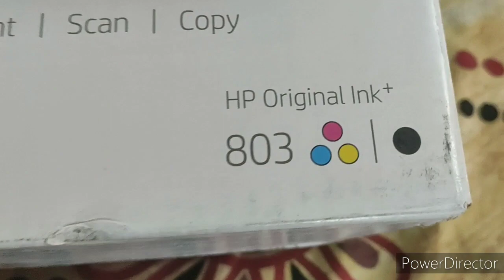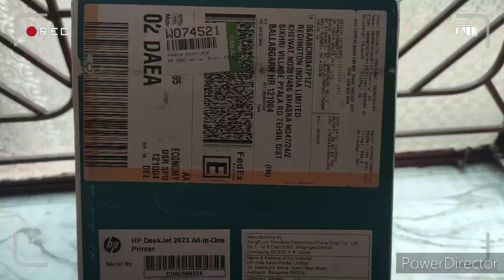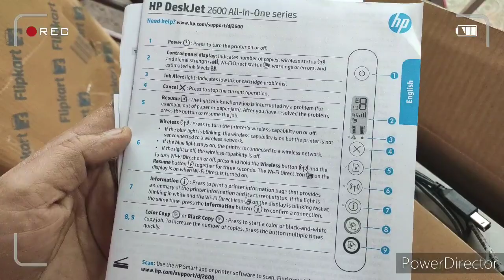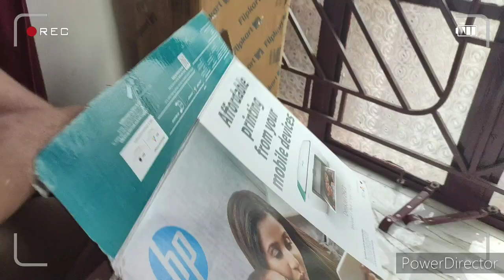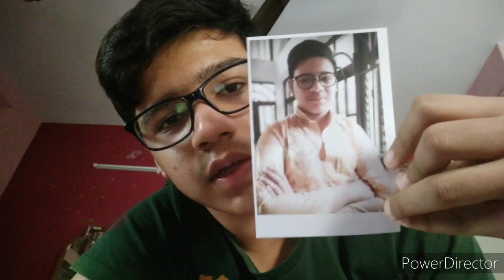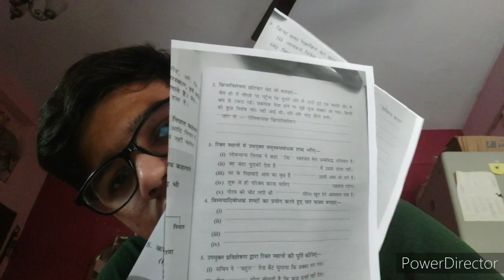Unboxing HP Deskjet 2623: Wireless Printer, Scanner and Copier